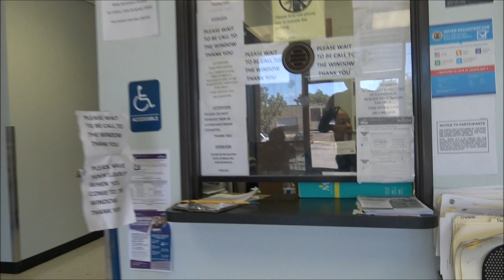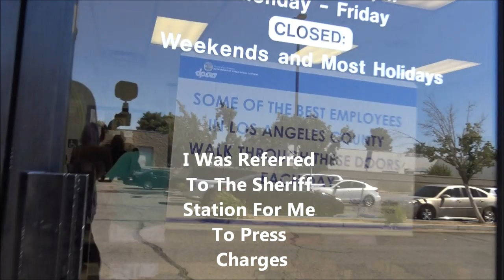Battered And Threaten With More Violence By Public Ghetto Employee At The IHSS-1st Amendment Audit